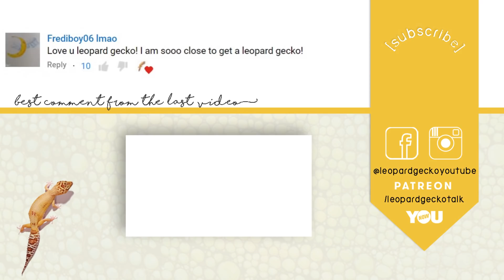We Need To Talk...and weigh geckos!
Weighing my Leopard Geckos, Crested Gecko and Chahoua, as well as having an open conversation about the future of this channel. Enjoy!

PATRON OF THE DAY - Ingrid
@dokdokgecko and @blueeyedhorse on instagram!